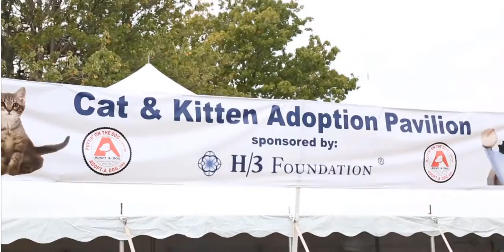Puttin' On The Dog